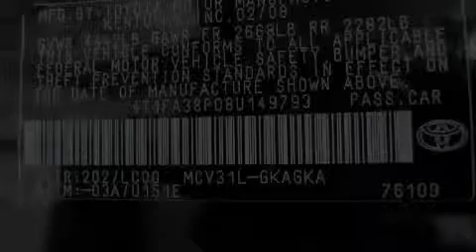Preowned 2008 Toyota Camry Solara Oklahoma City OK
We are proud to present this 2008 Toyota Camry Solara.

 Year: 2008
 Make: Toyota
 Model: Camry Solara
 Engine: 3.3L V-6cyl
 Trans.: 5-Speed Automatic
 Exterior: Black
 Miles: 8,672
 Interior: Black